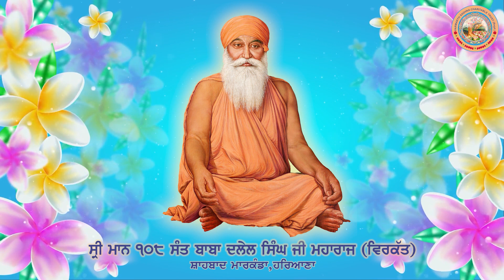Kaisi Aarti Hoi - Bhai Kuljeet Singh Ji Nairobi Wale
Kirtan recording from the January 2020 Birthday Celebration Program for Shri Maan 108 Sant Dalel Singh Ji Maharaj (Virakat).